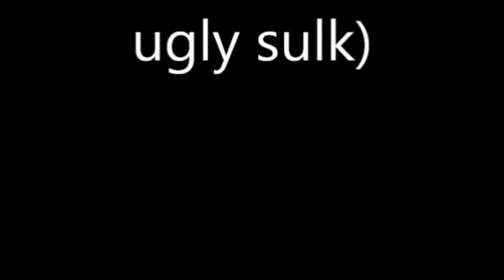13. Ugly Sulk stomp on Sydney - part 13 - Luci is on Manly Island.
Luci can't make the gig because she's on Manly Island.

So sing along with Roach, song featured: 'Frightfully Jolly'